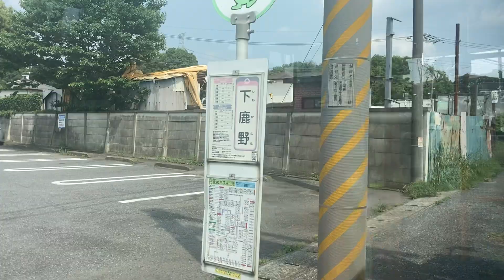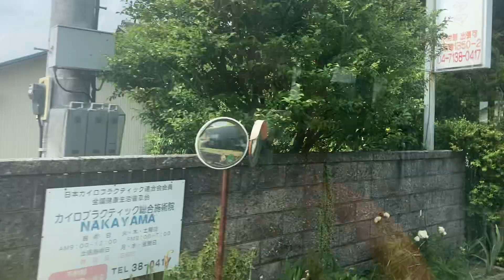野田市まめバス車窓 野田市駅→福田中前/ 新南ルート 野田市駅1331発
温泉行くほど時間はないので、少し手前の福田中前で降りて三ツ堀里山自然園を散策しました。
このあと折り返して、まめバスで野田市役所→川間駅→関宿ターミナルへと乗り継ぎます。
1.日本高速縦断ツアー
2.全都道府県くまなく巡回ツアー